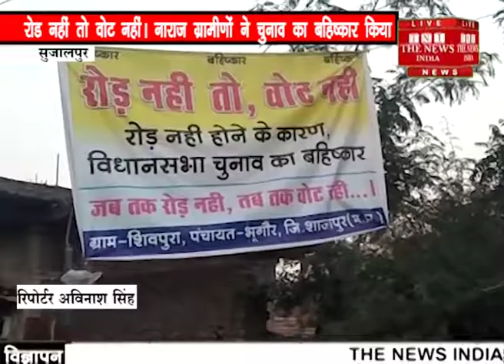sujalpur NewsXpress 42